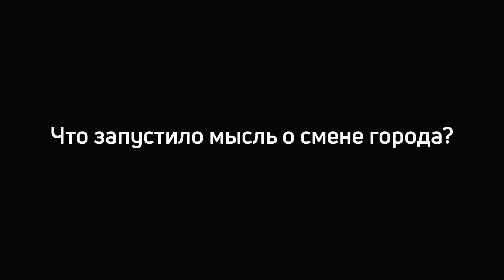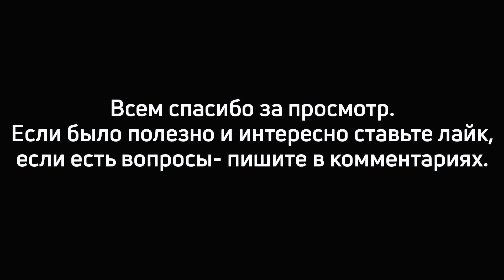Душевный разговор. Пилотный выпуск «Настена»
На протяжение всей жизни мы встречаемся с разными людьми. Все они интересны по-своему, для этого мы, ТеСАМЫЕизБРЯНСКА, запустили небольшой проект под названием «Душевный разговор», где наши друзья, коллеги, родственники отвечают на вопросы. Надеюсь Вам это будет интересно…